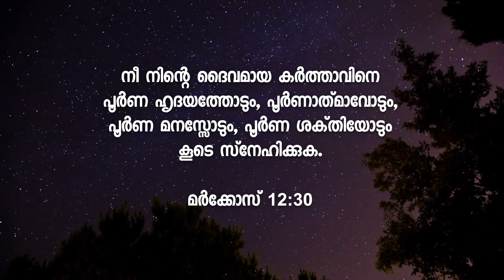Concentration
This channel introduces the values of Christianity in the light of the Word of God, Reflections on Catholic Faith, Life of Saints, Experiences and Stories. This may help you to go forward in life with faith and convictions accompanied by the power of the Word of God. The language used is Malayalam. Prepared and published by Fr. Sheen Palakkuzhy, a Catholic priest belongs to the Malankara Catholic Major Archdiocese of Trivandrum, India.